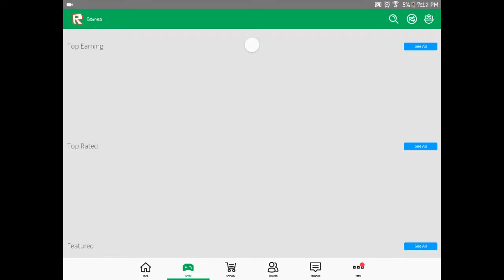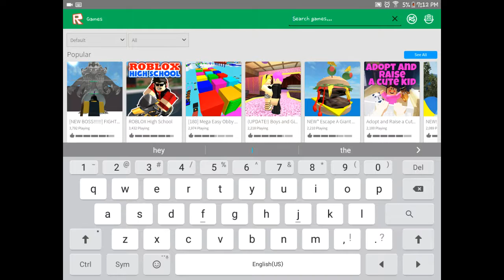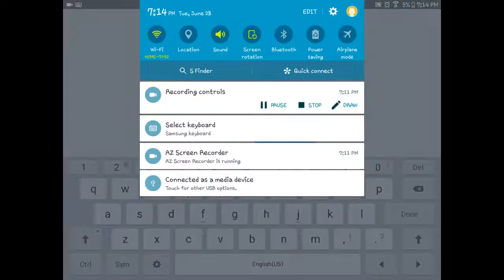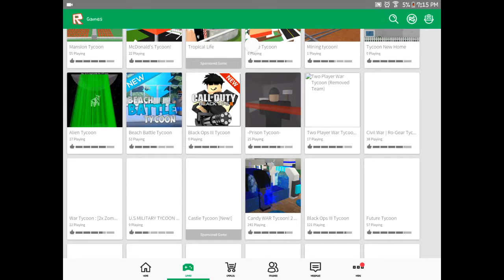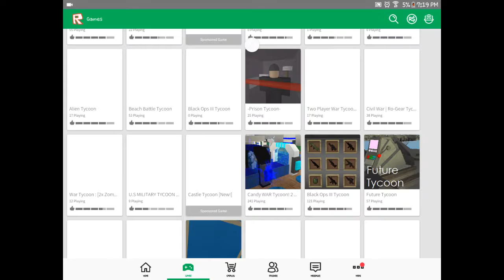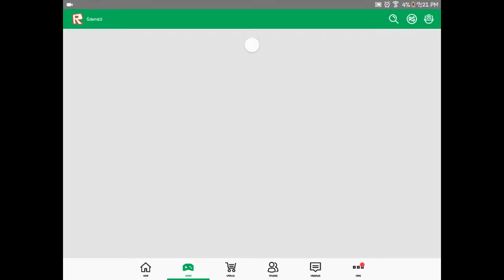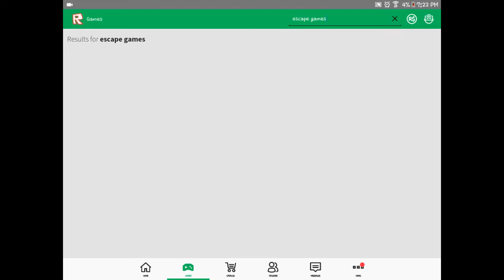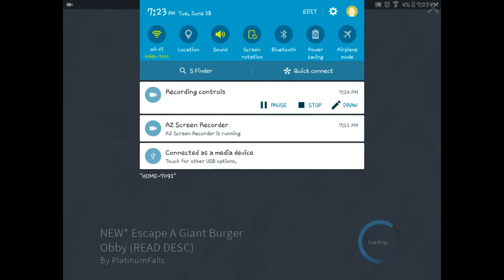Playing ROBLOX on my new channel